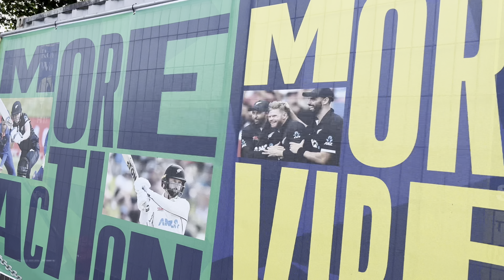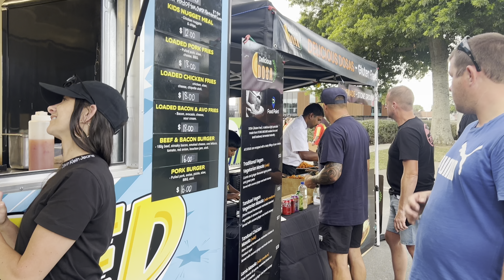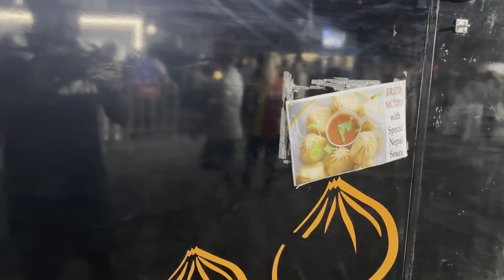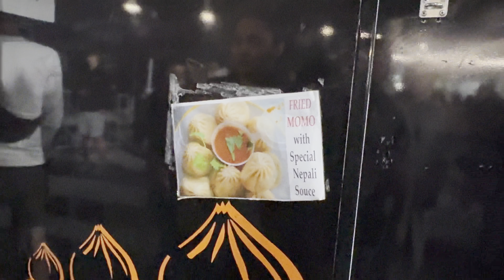Seddon Park,T20 Cricket Experience New Zealand🇳🇿 vs 🇵🇰Pakistan, New Zealand Tamil Vlog